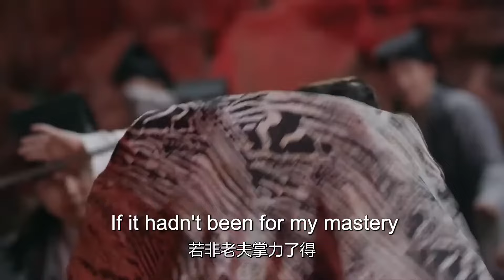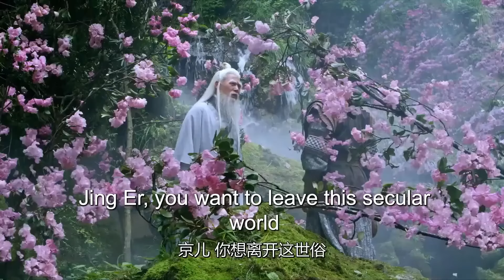ENGSUB【雪刀令/Snow Knife Order】23 | 背负国仇家恨的少年剑客，为揭开身世之谜，追寻真相，踏入了纷纷扰扰的江湖险路，一段尘封了多年的恩怨情仇就此浮出水面（罗云熙/柴碧云）